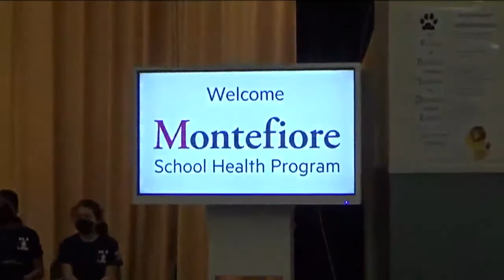Montefiore Hospital school health program press conference video by Jose Rivera 2022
Montefiore Hospital school health program press conference at public school 8th in The Bronx video by Jose Rivera 2022 MIA Bronx Revolutionist, Northwest Bronx Democrats but present was The unity coalition of Muslim Aldo Rafael Perez